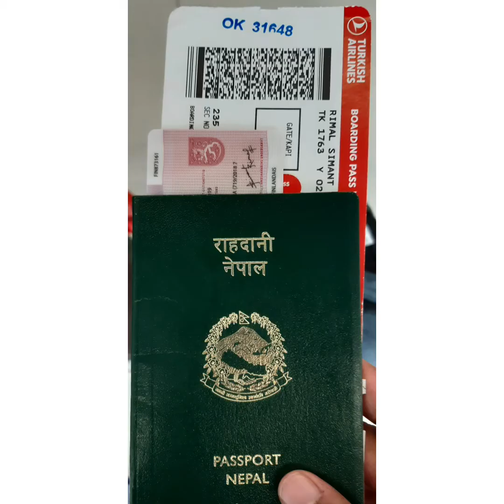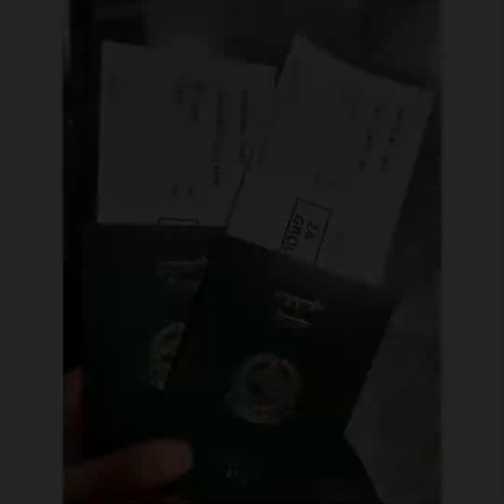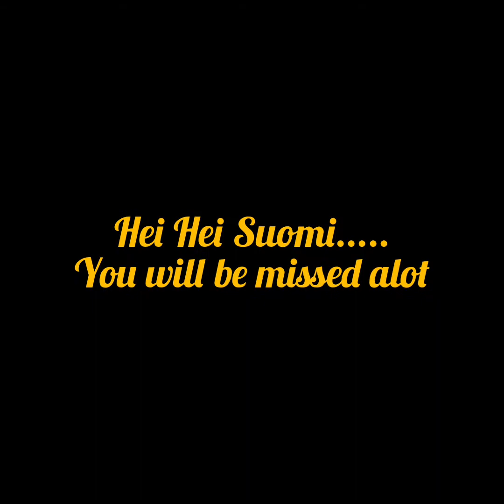Living the Erasmus Dream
Erasmus+ has provided a unique opportunity for more than 700 students to pursue higher education at some of the best universities in Europe. Simant Rimal is one of them. Simant Rimal hails from Chitwan in Nepal.

After graduating from Faculty of Forestry, Agriculture and Forestry University, Hetauda, Simant applied for MSc European Forestry--a double-degree programme funded by EMDMD scholarship through the Erasmus Mundus Programme for the year 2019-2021.

After being selected for the scholarship, he joined the University of Eastern Finland, Joensuu in Finland for the year 2019-20.

He is currently undertaking this second-year study at the University of Freiburg in Freiburg in Germany after which he will graduate.
Happy Erasmus Days !